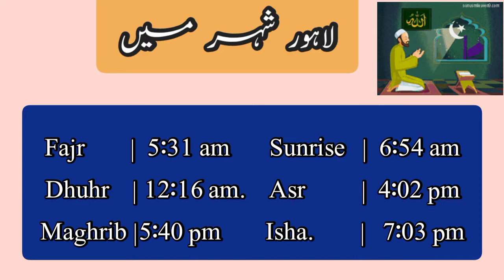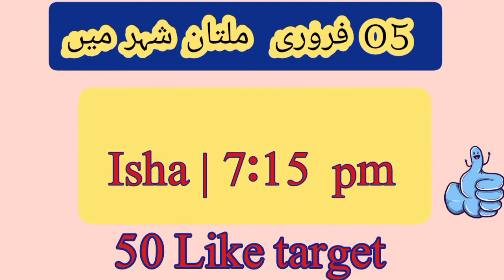Prayers time|Namaz time Pakistan|fajer to isha namaz waqt|Namazon k ouqat@infoworldgalaxy425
Today namaz timing @infoworldgalaxy425
prayer times in Pakistan February 2022
Multan city Prayers time|Namaz timing in Multan 05 February 2022_23 February
Multan namaz timing...05 and 06 February 2022
 namaz waqt
Prayers
Namazon  k waqt
namaz
namaz time
fajer namaz timing
dhuhr nama
dhuhr namaz timing
namaz timings
namaz timings in Pakistan
namaz timings in Multan city
Multan ciyy namazon k ouqat
lahore city namaz time
Islamabad city prayers time
gujrat city prayers time
Rawalpindi namaz waqt
namaz waqt
asr namaz time
maghrib Namaz ka,wat
isha namaz time

Chapters:

00:00       Intro

00:07       Lahore prayers timing

00:12       Islamabad prayers time

00:17       Karachi namaz timing

00:22       Bahawalpur namaz time

00:27       Sialkot prayer time

00:33       Murree prayers time

00:37       Gujrat prayers time

00:43       Rawalpindi prayers timings

00:50       Multan namaz(prayers time)

Fajr
Sunrise
Dhohr
asr
Maghrib
Isha

February 05 2022 February 06
Namaz timing|Prayers timing in Multan 05 and 06 January 2022 |Info World galaxy#namaz